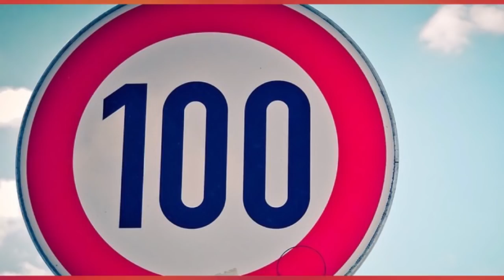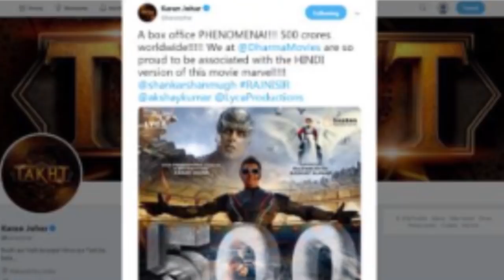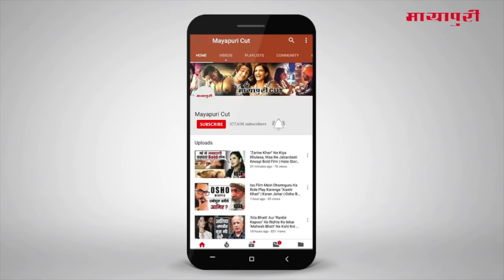Bollywood Weekend Hindi News | 03 December-08 December 2018 | Bollywood Latest News and Gossips